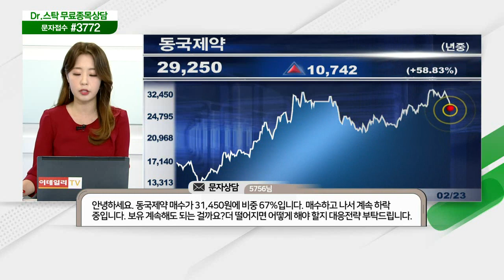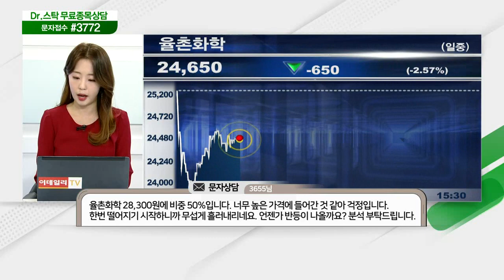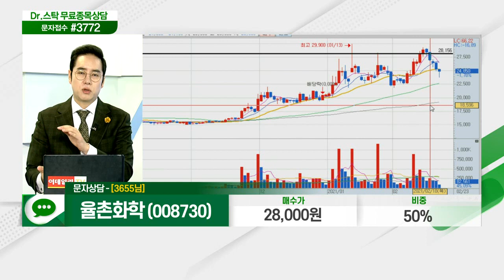삼천리자전거,종근당,한미사이언스,씨아이에스,태경케미컬,조이시티,상신브레이크,효성중공업,다산네트웍스,티케이케미칼,네오위즈,한온시스템,원익홀딩스_닥터의 처방전 (20210223)